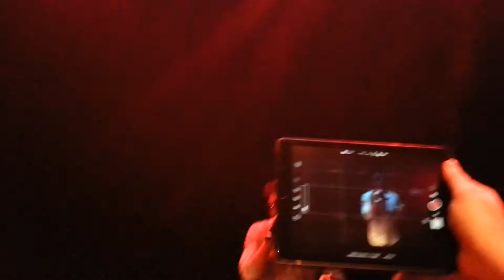Dargen D'Amico - Ma Dove Vai Live HD @ Auditorium RM 13-12-13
Dargen D'Amico live all'Auditorium di Roma il 13 Dicembre 2013, accompagnato anche da Andrea Nardinocchi.

Video omaggio da
Nino
PALERMO CITY